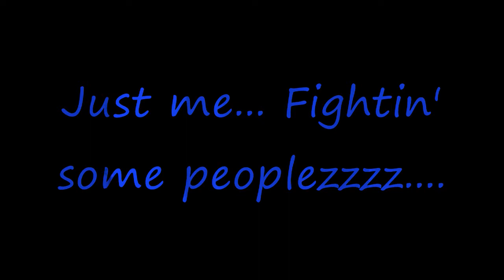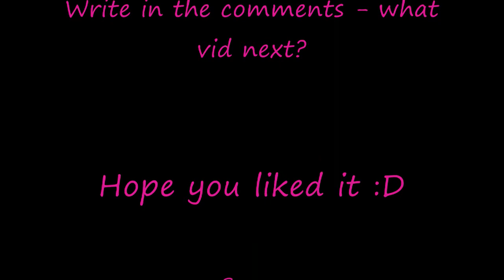Random Battles In Epicduel - BarneyStillPwnsU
Just me pwning some pro's of the Epic Duel Society (EDS) lol

Segaman
.Superman.
ExusBurn

Songs:
Let Them Eat War - Bad Religion
You - Bad Religion
Along the Way - Bad Religion